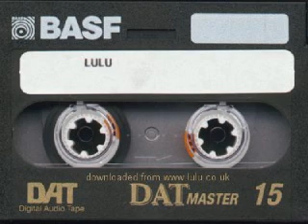Exodus - We See The Light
Made back in 1993 on a Roland W30